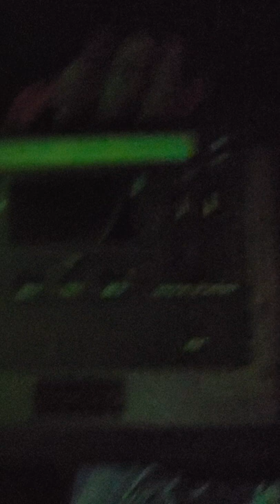living out of my SUV Beginning a new Adventure